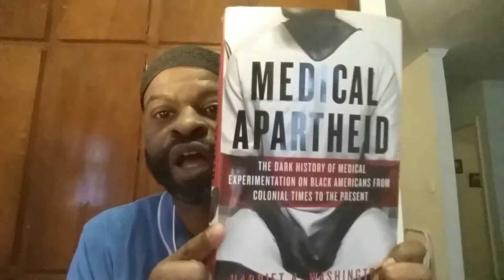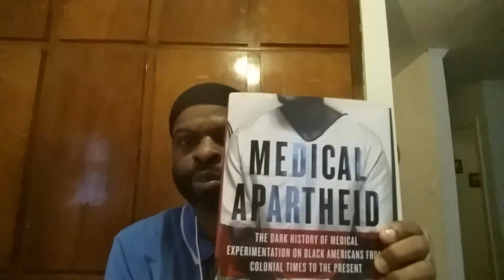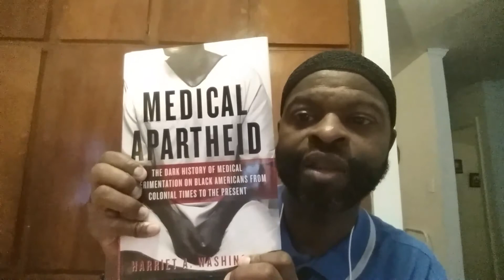Bones in the Basement!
Bro Shareef breaks down a history of medical exploitation of black people in America, from the Tuskegee Syphilis Experiment, Dr Marion Sims, to a grisly case most people don't know about that was discovered in 1989 at the Medical College of Georgia. This case is known as Bones in the Basement. This is a must  see!